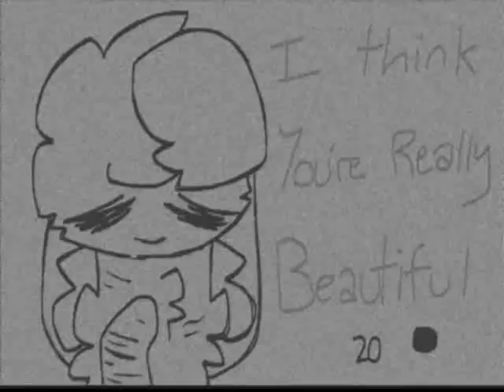I Think You're Really Beautiful | Vent map CLOSED Backups Welcomed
WARNING; A bit pf flashing
Hey, so I'm going to host a vent map I've needed to get things offf my chest for awhile now

Rules
This is a vent and I opened it for a reason
Take as long as you like No pressure ♥
Take as many parts as you like maybe not all of them, ok

Parts
Intro.
1. UmbraiiTenebris Done
2. Lilac Playz
3. Mink's Stuff Done
4. Mink's Stuff Done
5. Sproutl
6. DeerTeeth
7. DeerTeeth
8. BUTRD TOAST
9. Flaring Paws
10. Flaring Paws
11. Bellza Tanium Done
12. Mine
13. Sproutl
14. Urulu Done
15. Sproutl
16. Keira Fauth Done
17. Flaring Paws
18. VILE!
19. Elysianraven Done
20. DeerTeeth
21. CosmicKai
Outro.

Backups
Bubble Ramma188
Izzabellza 496
Wolf_Child 23

Song © I Think Your Really Beautiful, Starry Cat
i think you’re really beautiful

flowers on the side of the road

a place to lay your head

you were drunk in bed

every winter month, i fell in love

and you said you were crying over him